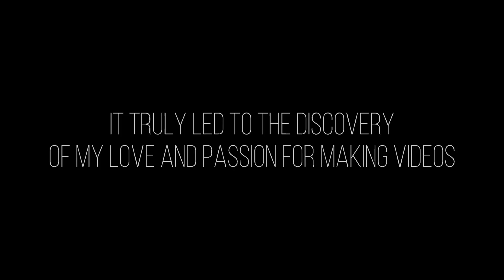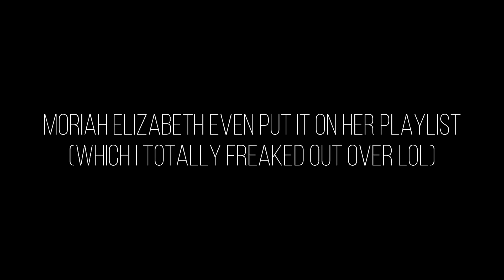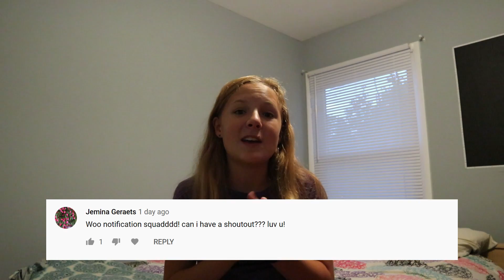My YouTube Rewind - 1,000 Subscriber Special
This is my YouTube rewind. From my first channel with a friend to Challenge Central, and now Katy Faith, I have come a long way throughout this time. Thank you so much to all of my subscribers and I hope you enjoy!

⭐About my channel:
Hi! I’m Katy and I love to make videos! I post vlogs, challenges, art videos, music-related stuff, and much more.

⭐ About me:
-Name: Katy Faith
-Age: 14
-Editing Software: Wondershare FIlmora 9
-Camera: Canon EOS M100